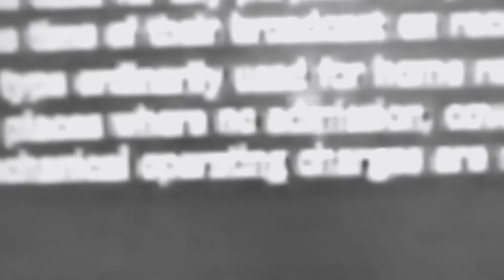Kris Lager Band- RiverBend Sunday Service #61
Kris Lager Band at the Gas Lamp -Dsm,Iowa cool 58 Gretsch Drums…wow!